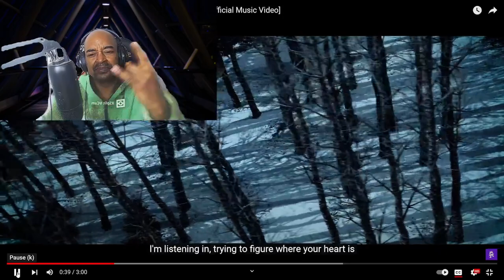NOISESTORM BREAKOUT FT FOREIGN BEGGARS MONSTERCAT OFFICIAL MUSIC VIDEO CRs WORLD REACTION